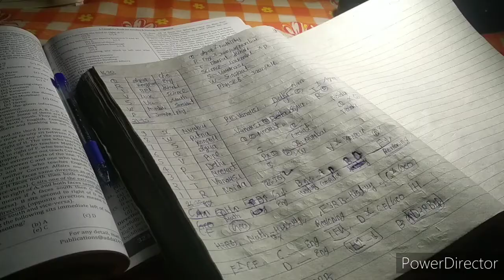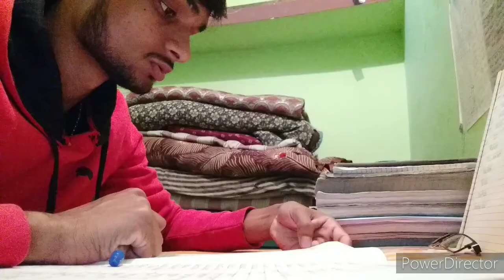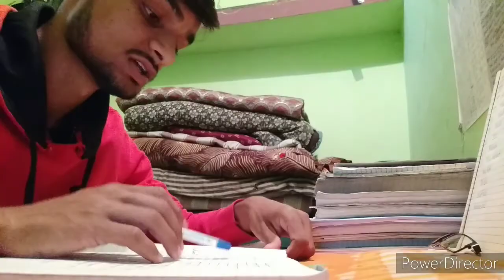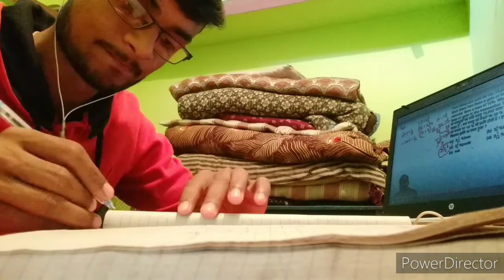Study vlog #6 - A day in life of a banking aspirant. || daily routine of a banking aspirant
|| I hope we all will achieve our goal one Day ||

Hey Everyone

Hope you guy's like it,

study vlog
full day of study
study with me india
study vlog hindi
day in the life of bank po
day in the life of bank po aspirant
day in the life of sbi po aspirant
day in the life of ibps po aspirant
ruby granger
ibps po
ibps clerk how to crack ibps clerk
how to crack ibps po
how to crack sbi po
how to crack rrb po
how to prepare for bank po prelims